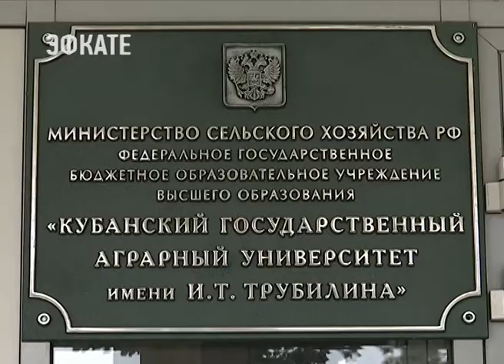Аграрии со всей России собрались на Кубани. Новости Эфкате Сочи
В Краснодаре проходит форум сельхозпроизводителей.

На него приехали делегации из 71 региона страны. Это не только фермеры, представители агропромышленных компаний, но и ученные. Основным мероприятием на форуме сегодня станет пленарное заседание, которое пройдёт в Кубанском аграрном университете. Участие в нем примут президент России Владимир Путин и губернатор Краснодарского края Вениамин Кондратьев. Там же свои инновационные разработки и технологические стартапы представят молодые учёные-аграрии.

Сочи. Новости.
Телеканал Эфкате.